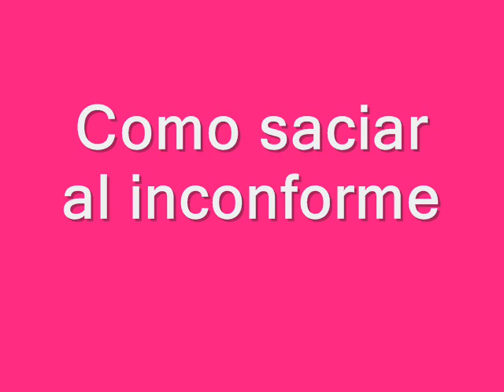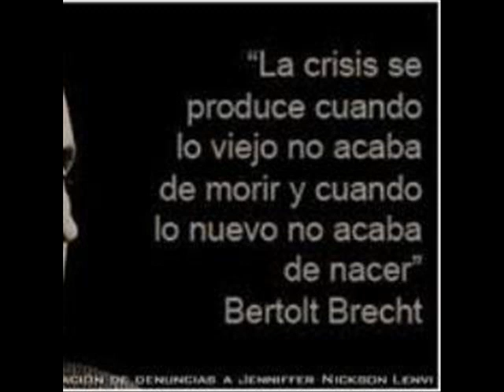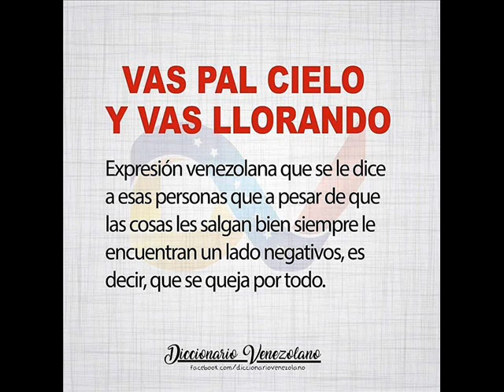¿ESTÁS INCONFORME?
Que es el inconformismo, cómo detectar a alguien inconforme, quien es inconforme. Son preguntas que se responderán en esta predicación, “cómo saciar al inconforme”. La Biblia y el inconformismo son un buen tema de reflexión que permitirá descubrir áreas de inconformismo en los creyentes. Aprenderá también que lo contrario a estar inconforme es conformarse, y conformarse a la imagen de Cristo. Es una enseñanza cristiana poderosa, profunda, que traerá libertad de la amargura.